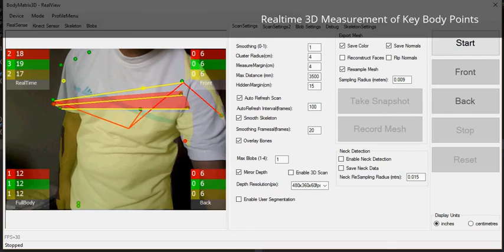Realtime 3D Scan/Body Analytics With RealSense - Perspectiv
Perspectiv Realtime 3D Body Analytics software uses depth camera - In this case Intel Realsense SR300.
The software detects key body points realtime & measures the required parameters.
In this video, it detects Neck points, Shoulder, Hand, Face, Chest, Armpits, Weist.
Measurements can be made between key points. Eg. Chest circumference, Weist circumference, Hip circumference etc realtime.

Based on these key measurements, a suggestive best fitting garment can be recommended. (Eg. Best fit shirt size).